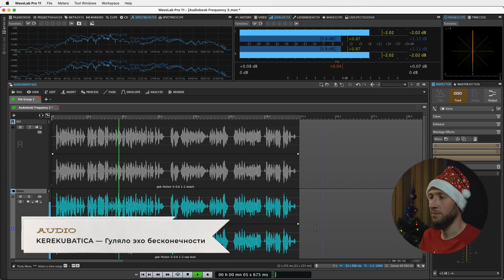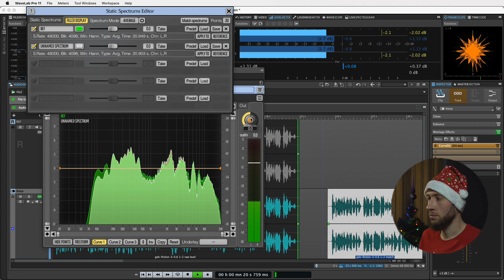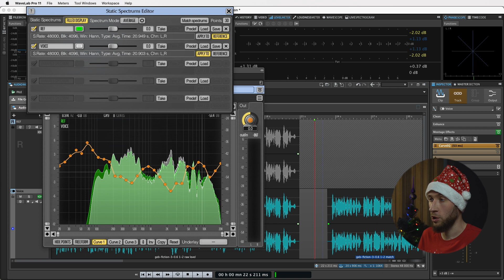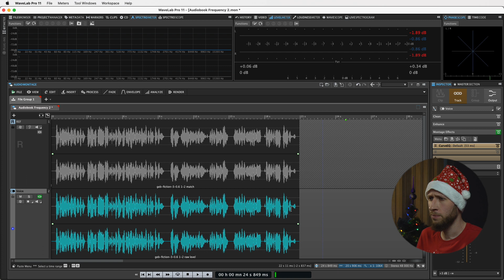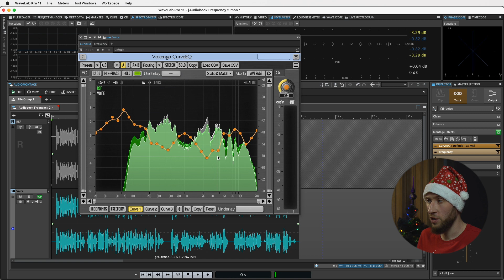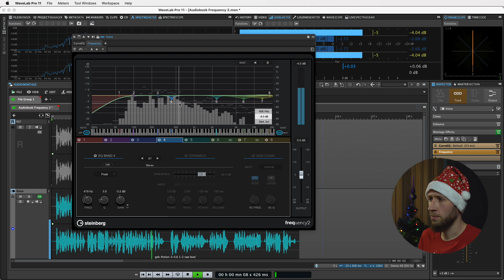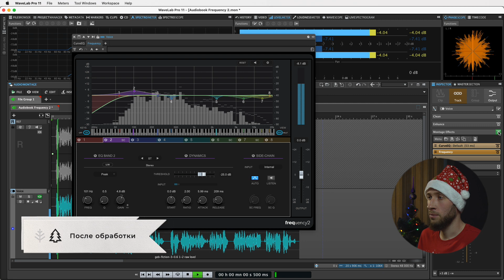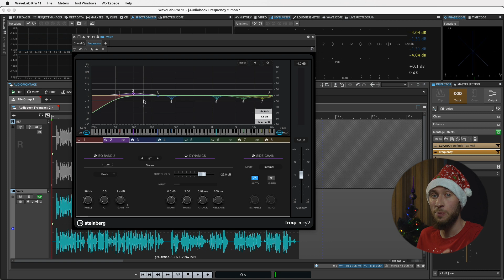Расшевеливаем эквалайзер | Steinberg Frequency 2, Voxengo CurveEQ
Я обожаю аудиокниги и слушаю их практически каждый день, поэтому для аудиокниг, с которыми работаю сам, я стараюсь создать максимально приятное и комфортное звучание при прослушивании на любых устройствах. Сегодня я покажу несколько классных техник эквализации, которые вы сможете использовать при обработке голоса, и помогут нам в этом Frequency 2, Voxengo CurveEQ и WaveLab Pro 11.

00:00 Как эквализировать аудиокнигу?
01:25 Ровняем частотную характеристику аудиозаписи с помощью CurveEQ
04:33 Поработаем с сибилянтами с помощью Frequency 2
07:48 Подстроим динамическую эквализацию параметром Start
09:19 Что важно в звучании аудиокниг?
10:15 Поработаем с неприятными призвуками аудиозаписей
11:54 Поработаем с нижним диапазоном голоса чтеца
15:23 Послушаем до и после эквализации